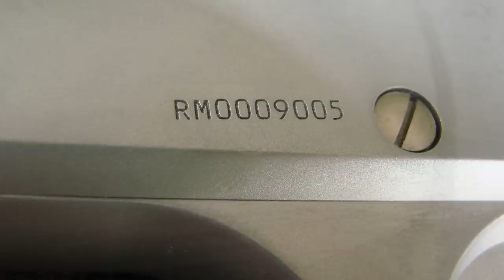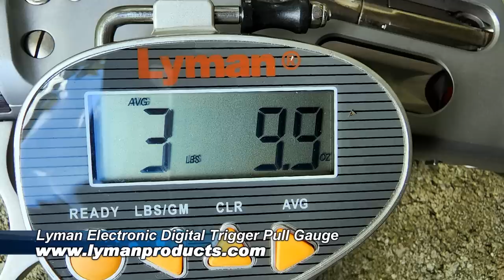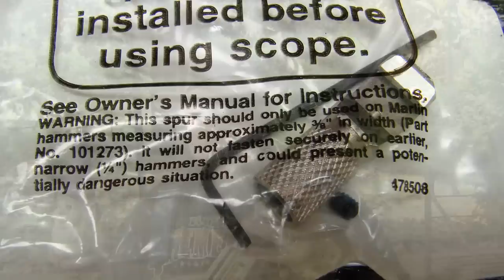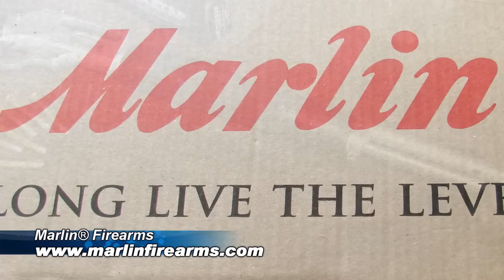The NEW Marlin® Model 1895 Trapper 45-70 Lever-Action Rifle - Gunblast.com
Boge Quinn tests the NEW Marlin® Model 1895 Trapper 45-70 lever-action rifle.

When I first became aware that Ruger was taking the reins at Marlin, I was excited because I knew Ruger would take their time and do it RIGHT. The folks at Ruger are "gun guys"; they appreciate the history and Freedom associated with fine firearms, and they take pride in what they do. Pairing an established innovator such as Ruger with an historic and legendary product line like Marlin's was simply a match made in Heaven. I knew it would work, and the folks at Ruger have not let me down. Thanks to Ruger, Marlin is entering a new Golden Age, and we are fortunate to be here to see it happen.

To Order Marlin Products Online, Click on the GUN GENIE at Davidson's Gallery of Guns

To Find a Marlin Dealer Near You, Click on the DEALER FINDER at Lipsey's

Buy Scope Mounts and Accessories for Ruger and Marlin Firearms at ShopRuger